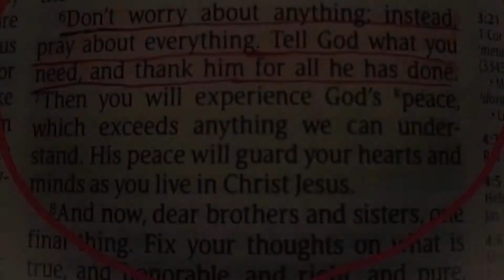MY MORNING WATER THERAPY | NATURAL ANTIOXIDANT | elyn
Thank You so much for your loving support!

God Bless